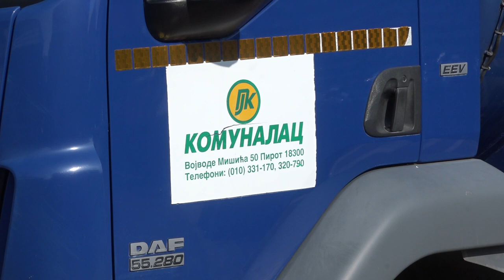ZIMSKA SLUŽBA ''KOMUNALCA'' ODGOVORILA IZAZOVIMA